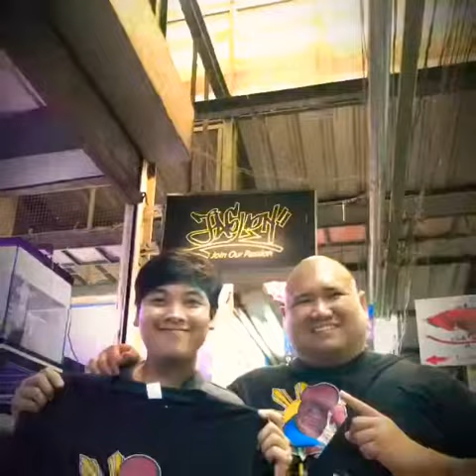Thailand JJ Mall Tropical Fish Market